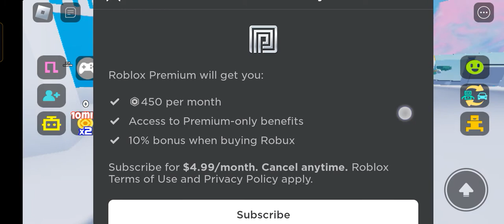🤖 Transforming Toy Simulator 🚙 - Roblox